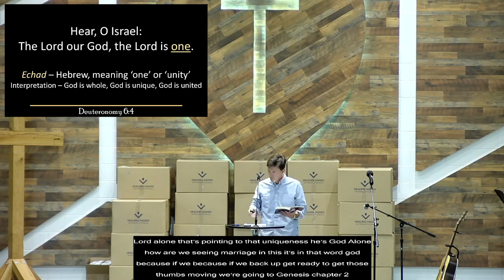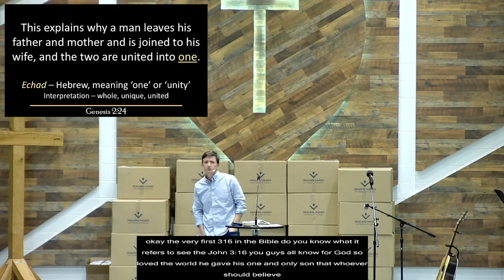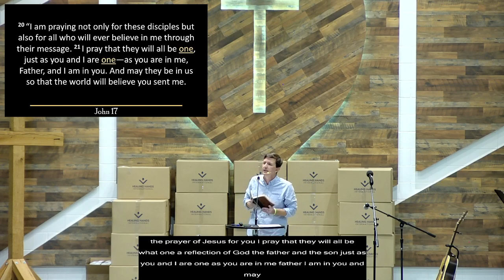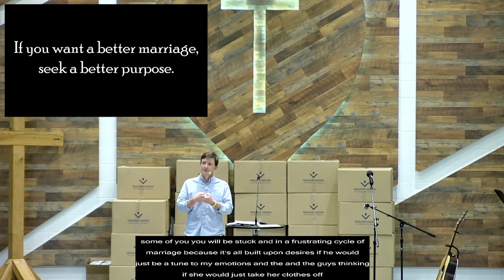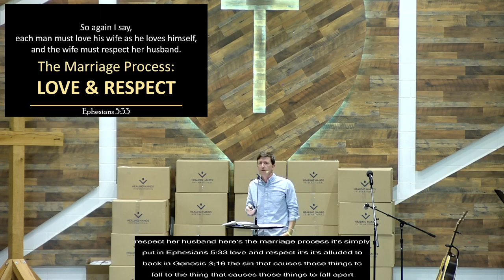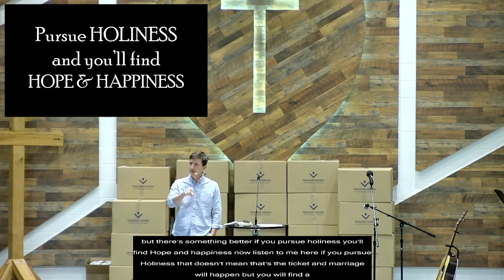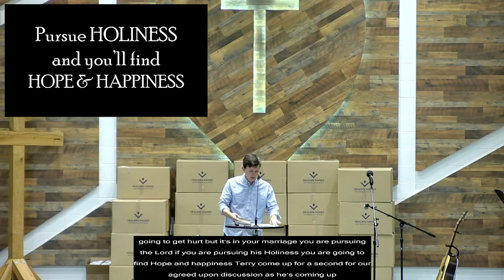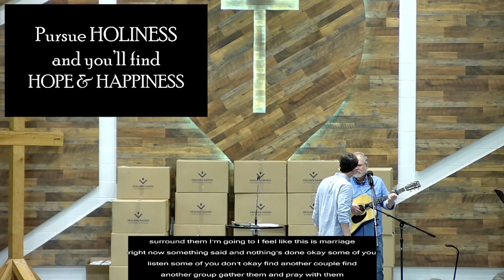Bonds: Husband and Wife